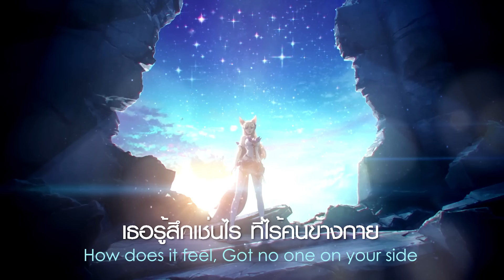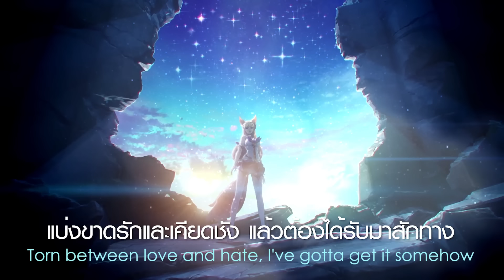(Thai Version) Light & Shadow - Hiroyuki Sawano 【Star Guardian 2019 (League of Legends)】┃ FAHPAH ⚡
Song: Light & Shadow
Original Vocal: Gemie
Composer: Hiroyuki Sawano

▼ THIS COVER
🎤 Vocals: Fahpah
🎧 Mix: Fahpah
🎬 Video: Fahpah

▼ BACKING TRACK
💽 Original Karaoke

เธอรู้สึกเช่นไร ที่ไร้คนข้างกาย
ไม่เป็นดังใจที่เธอต้องการให้เป็นไป

ดังแสงส่องและเงา
ตะวันและพระจันทร์
แบ่งขาดรักและเคียดชัง
แล้วต้องได้รับมาสักทาง
ชัยที่แลกมาด้วยการ
สูญเสียคอยหลอกหลอน
เราจนเมื่อตายยังหลงไป
ในหมอกและควันไปได้อย่างไร

ฉันไม่คิดจะได้พบเธออีกครา
เมื่อยามล้วนดารามลายหาย
ไกลห่างลับลาทั่วกาแล็คซี่
ขอจงมองสิ่งที่ต้องการกลับย้อน
จากในทุกเรื่องราวแสนวุ่นวายนี้เธอคิดเช่นไร